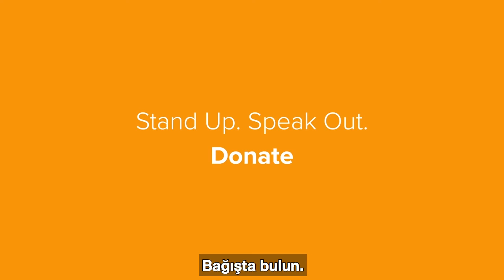UN Women - "Bilmeniz gereken rakamlar" - Altyazılı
Birleşmiş Milletler Common Ground İnisiyatifi, Sürdürülebilir Kalkınma Hedefleri çerçevesinde UN Women için bir Kadınlar Günü kampanyasına imza attı. Bilmeniz gereken rakamlardan biri size de çok yüksek gelecek.